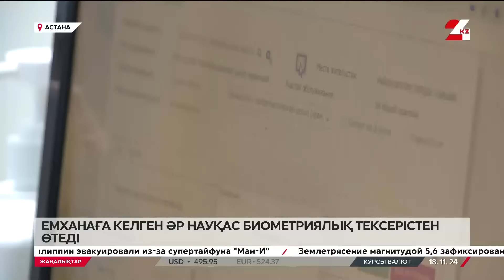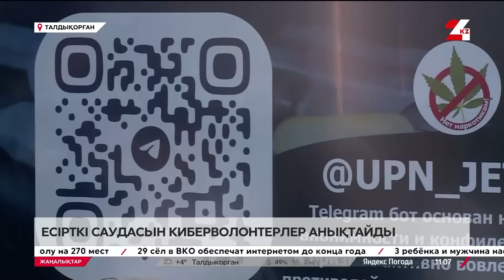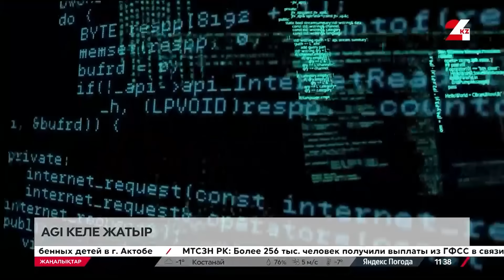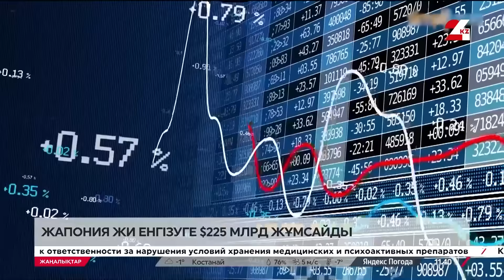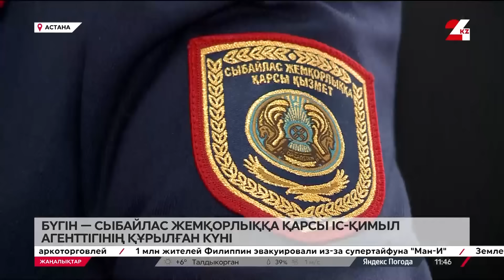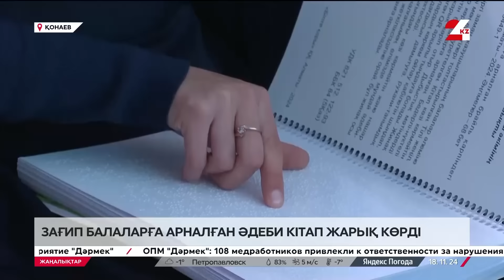18 қараша 2024 жыл - 11:00 жаңалықтар топтамасы